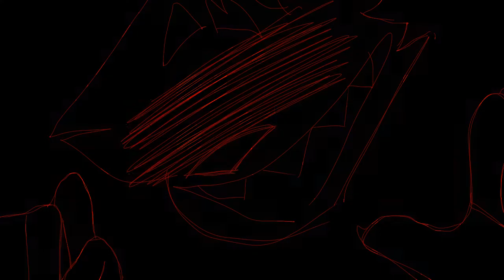GET OUT [original Meme]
If you're wanting to make this meme please credit me!!!

And I hope y'all have a nice day!